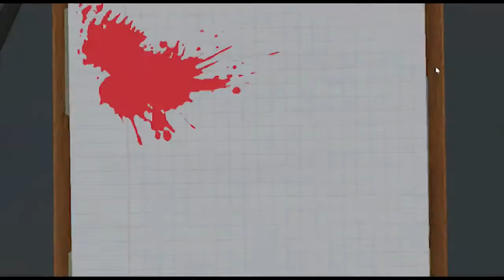Surgeon Simulator 2013 | Maxitaxi1951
Dr. Maxitaxi is in the house. We're not sure about his medical license or skills but can he save the patient!